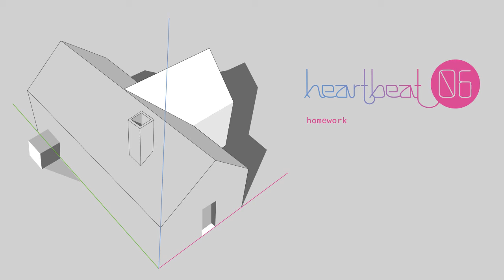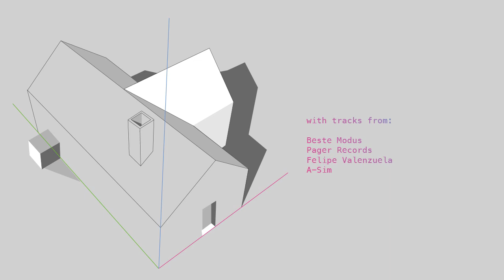Homework | All Vinyl House Mix | heartbeat #06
no preparation, just spinning a couple of records i bought yesterday